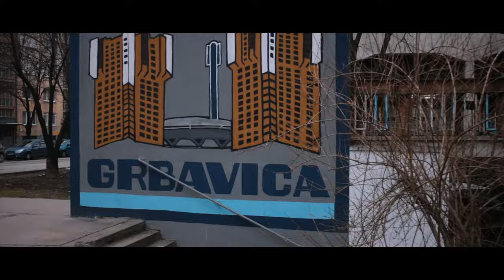Hanibal x Fraus Barok - Takozvani (Official Video)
Pjesma je projekat donedavnog polaznika iMTM kursa komponovanja i muzičkih softvera Farisa i njegovog prijatelja Teufika koji su pjesmu usmjerili kroz hip hop, rap, blok priču o životu i stilu življenja. Ova dva mlada muzičara navode: "Singl nosi tematiku pogleda na stvari iz perspektive Hanibala koji prenosi svoj doživljaj i stav kroz život u Sarajevu, konkretnije na Grbavici. Samim tim upoznaje publiku sa nečim što do sad  nije vidjeno. Tok pjesme konzumente uvodi u svijet poznat mahalama kvartovima, blokovima i svim ljudima koji su odrasli u takvom ambijentu i na poseban način".

Tekst: Teufik Šehić Hanibal

Instrumental, mix, master: Faris Mehmedović Fraus Barok i Benjamin Rifatbegović Saphi.

Kamera, video montaža: Bagra